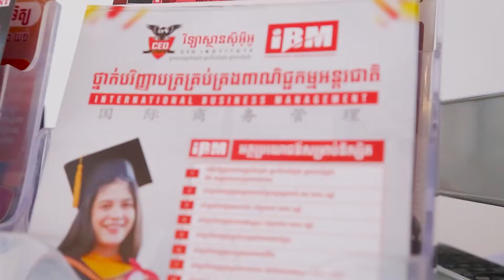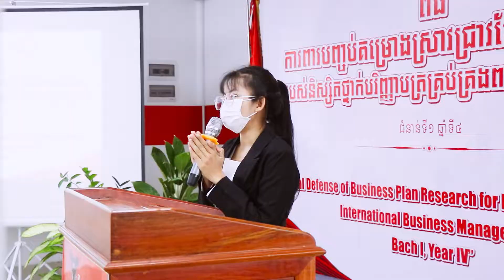ការការពារគម្រោងផែនការអាជីវកម្មនិសិ្សតឆ្នាំទី៤...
វ់ីឌីអូ សកម្មភាពនៃការឡើងការពារបញ្ចប់គម្រោងស្រាវជ្រាវផែនការអាជីវកម្មរបស់និស្សិតឆ្នាំទី4ថ្នាក់បរិញ្ញាបត្រគ្រប់គ្រងពាណិជ្ជកម្មអន្តរជាតិនៅវិទ្យាស្ថាន ស៊ីអ៊ីអូ។
 🎯និស្សិតសិក្សា «ថ្នាក់បរិញ្ញាបត្រគ្រប់គ្រងពាណិជ្ជកម្មអន្តរជាតិ» នៅវិទ្យាស្ថានស៊ីអ៊ីអូនឹងទទួលបាន៖
1. ការបង្វឹកឱ្យក្លាយជាបុគ្គលិកពូកែ អ្នកដឹកនាំពូកែ អ្នករកស៊ីពូកែ និង ជាអ្នកមានសម្រាប់អនាគត
2. សិក្សាជំនាញគ្រប់គ្រងពាណិជ្ជកម្មអន្តរជាតិ រយៈពេល4ឆ្នាំ
3. សិក្សាជំនាញភាសាចិន បន្ថែមរយៈពេល4ឆ្នាំ
4. សិក្សាជំនាញភាសាអង់គ្លេស បន្ថែមរយៈពេល4ឆ្នាំ
5. សិក្សាជំនាញកុំព្យូទ័រសម្រាប់ការងារបន្ថែម
6. សិក្សាជំនាញផ្លាស់ប្ដូរគុណភាពជីវិត
7. សិក្សាជំនាញប្រាស្រ័យទាក់ទងនិងនិយាយជាសាធារណៈ បន្ថែម
8. រៀនទ្រឹស្តី 20% រៀនអនុវត្ត 80%
9. រៀនបណ្តើរ ហ្វឹកហាត់ការងារបណ្តើរ អាចរកប្រាក់ចំណូលសរុបជាមធ្យមបានយ៉ាងតិច $7,500 ក្នុងកំឡុងពេលពេលសិក្សារយៈពេល4ឆ្នាំ
10. ធានាការងារធ្វើបន្ទាប់ពីចប់ការសិក្សា ប្រាក់ខែយ៉ាងតិច $350 ឡើងទៅ
11. ធ្វើការប្រកួតប្រជែងផែនការអាជីវកម្មដើម្បីទទួលការវិនិយោគពី CEO Master Club Investment Plc
ព័ត៌មាន Video Link សំខាន់ៗអំពីវិទ្យាស្ថានស៊ីអ៊ីអូ
1. អំពីថ្នាក់បរិញ្ញាបត្រគ្រប់គ្រងពាណិជ្ជកម្មអន្តរជាតិ
2. អំពីការគាំទ្ររបស់និស្សិត
3. អំពីការគាំទ្ររបស់អាណាព្យាបាល
4. អំពីការគាំទ្ររបស់និយោជក
5. អំពីការគាំទ្ររបស់សមាជិក CEO Master Club
6. អំពីការគាំទ្ររបស់នាយកវិទ្យាស្ថាន និងសាស្ត្រាចារ្យ
7. អំពីការគាំទ្ររបស់ថ្នាក់ដឹកនាំរបស់រាជរដ្ឋាភិបាល
8. អំពីការបង្ហាញផ្លូវដល់និស្សិតរបស់ស្ថានិកវិទ្យាស្ថានស៊ីអ៊ីអូ
រៀន «ថ្នាក់បរិញ្ញាបត្រគ្រប់គ្រងពាណិជ្ជកម្មអន្តរជាតិ» នៅវិទ្យាស្ថានស៊ីអ៊ីអូ (CEO Institute) គឺរៀនដើម្បីក្លាយជាបុគ្គលិកពូកែ អ្នកដឹកនាំពូកែ អ្នករកស៊ីពូកែ និង ជាអ្នកមាន សម្រាប់អនាគត
វិទ្យាស្ថានស៊ីអ៊ីអូ (CEO Institute) គឺជាវិទ្យាស្ថានតែមួយគត់នៅកម្ពុជាដែលផ្តល់ការបង្វឹក «ថ្នាក់បរិញ្ញាបត្រគ្រប់គ្រងពាណិជ្ជកម្មអន្តរជាតិ» ដោយផ្តល់ការបង្វឹកជំនាញភាសាចិន និង ភាសាអង់គ្លេសរយៈពេល4ឆ្នាំបន្ថែមដោយឥតគិតថ្លៃ
 ☎️ចុះឈ្មោះចូលរៀនថ្នាក់បរិញ្ញាបត្រគ្រប់គ្រងពាណិជ្ជកម្មអន្តរជាតិឥឡូវនេះ ៖
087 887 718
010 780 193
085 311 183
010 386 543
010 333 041